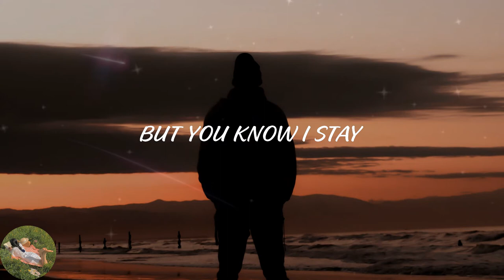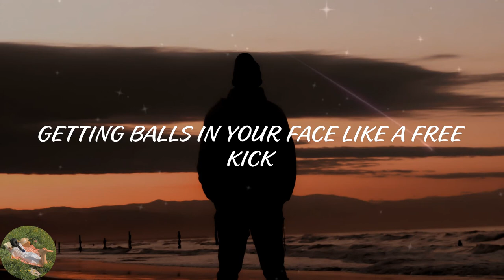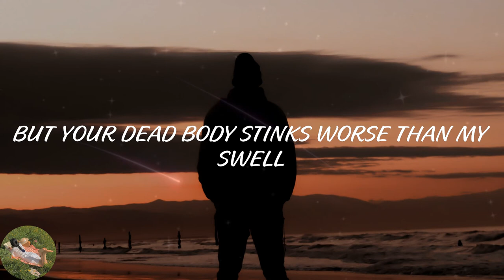Yung Lean - Ginseng Strip 2002 (Lyric Video)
️🎤Lyrics Ginseng Strip 2002:
2003